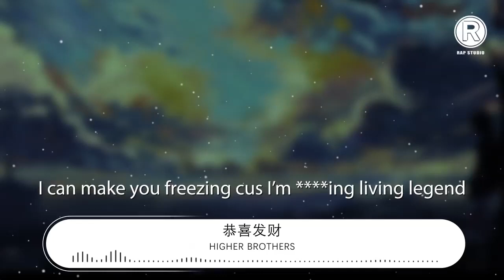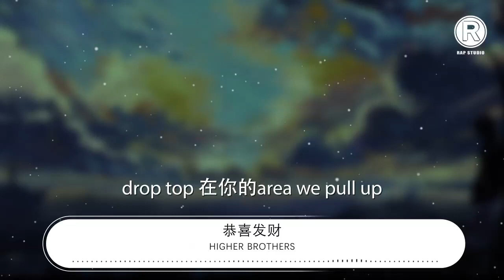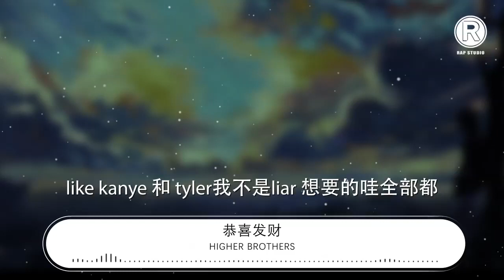Higher - 恭喜發財『恭喜你 恭喜你發財』【動態歌詞Lyrics】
恭喜發財

00:00  作詞 : SiWei Ma/JunYi Yang/YuJie Xie/Zhen Ding
00:01  作曲 : Tony Son
00:11 Hook:
00:11 恭喜你 恭喜你發財
00:14 恭喜你 恭喜你發財
00:17 恭喜你 恭喜你發財
00:20 恭喜你 紅包交出來
00:23 恭喜恭喜恭喜 恭喜你發財
00:27 恭喜恭喜恭喜 恭喜你發財
00:29 恭喜你 恭喜你發財
00:32 恭喜你 紅包交出來
00:35 Verse 1:
00:35 Oh she got me cheesing, she really got me cheesing
00:38 I can make you freezing cus I’m ing living legend
00:41 I’m driving foreign car, I got a lot guap
00:44 I buy me designer st I don’t worry about the charge
00:47 恭喜你偉大的更高兄弟們發財 大暴發戶
00:51 偉大的筷子夾起了食物 塞進了嘴裏我感到幸福
00:53 我是個Chinese我那麼rich
00:55 我是個chinese我那麼peace
00:56 Chinese biggie murder da beat
00:58 包個紅包裝滿了人民幣
00:59 哈哈 買個手錶給我爸爸
01:02 刷卡 開個公司像過家家
01:05 uh uh 你的大腦沒我發達
01:08 drop top 在你的area we pull up
01:11 Hook:
01:12 恭喜你 恭喜你發財
01:14 恭喜你 恭喜你發財
01:17 恭喜你 恭喜你發財
01:20 恭喜你 紅包交出來
01:23 恭喜恭喜恭喜 恭喜你發財
01:26 恭喜恭喜恭喜 恭喜你發財
01:29 恭喜你 恭喜你發財
01:32 恭喜你 紅包交出來
01:35 Verse 2
01:35 從頭到尾散發魅力 走在大馬路上
01:38 前途無法估量 周圍人的目光
01:41 我是你的唯一 別的男人看我不爽
01:44 福布斯排行榜上都有我的頭像
01:47 I swear to god bless me I’m lucky yah
01:50 Too much paper too big for my pocket yah
01:53 我聽過太多拍馬屁的拍在馬蹄 yah
01:57 my girl 舔着lollipop陪我在芭提雅
02:00 我找到了treasure 我會變得rich forever
02:02 like kanye 和 tyler我不是liar 想要的哇全部都
02:05 buy her
02:05 五千年的祕密 我們是中國的第一
02:08 no limit vip ticket  talent like  no biggie
02:12 Hook:
02:12 恭喜你 恭喜你發財
02:14 恭喜你 恭喜你發財
02:17 恭喜你 恭喜你發財
02:20 恭喜你 紅包交出來
02:23 恭喜恭喜恭喜 恭喜你發財
02:26 恭喜恭喜恭喜 恭喜你發財
02:29 恭喜你 恭喜你發財
02:32 恭喜你 紅包交出來